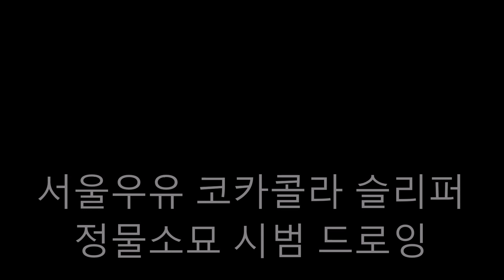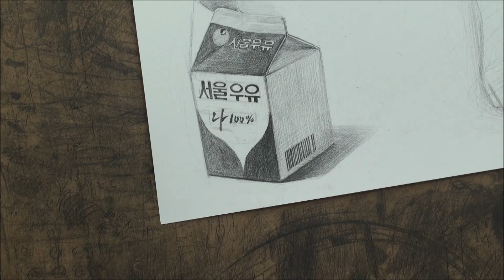서울우유 코카콜라pt병 슬리퍼 정물소묘 드로잉(drawing) 스피드시범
미도움 연필소묘  기초수채화 지침서 구입처입니다  - - 네이버에 [미도움] 검색
720p/1080p ^^ 화질 조정 후 보세요

[어느 누구나 미술을 배울수 있는 그날을 위해~!]

안녕하세요. 미술도우미 미도움입니다.

예중 예고입시미술 임용미술 취미미술 성인및 학생들중 그림을 비용과 시간이 부족해 배우지 못하신 분들이 많은데 도움이 조금이라도 되셨으면 합니다.

동영상강의가 비교적 긴 이유는 자세한 설명과 이해를 돕기위한 나름 진심을 담은 강의로 (진심은 통한다죠~!^^) 그림을 진정으로 배우시려는 분과 그림을 하고 있지만 답답함이 있으신분들에게 도움이 되실거라 생각합니다.  많은 시청바랍니다.

도움이 되셨다면 더욱 좋은강의를 만들 수 있도록 구독 / 좋아요~ 부탁드립니다~^^ 감사합니다.

위치 : 서울특별시 강남구 압구정로 228 (신사동) 3층
           서울특별시 강남구 신사동 617-2  3층
           미도움미술학원(예중예고 전문미술학원 입니다.)
문의상담 : 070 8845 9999